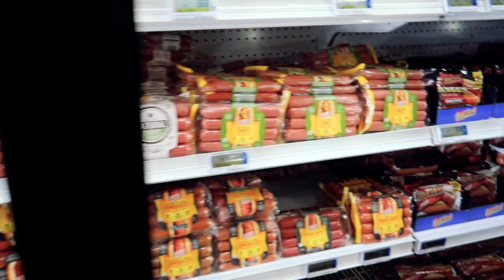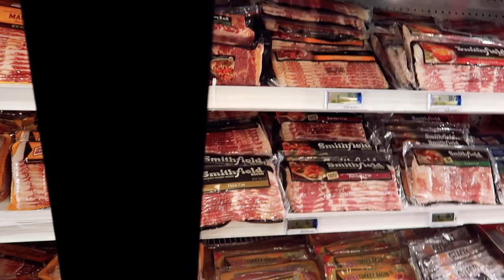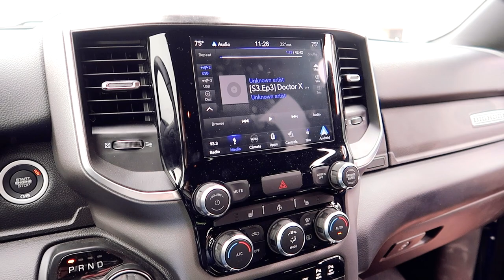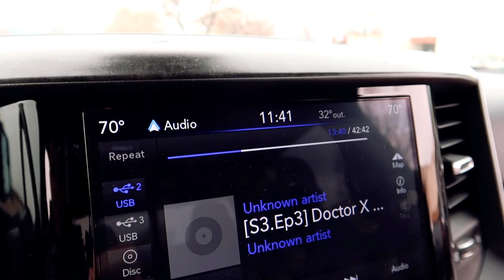MY FIL-AM FAM: FAMILY SHOPPING IN COMMISSARY | VLOG #15